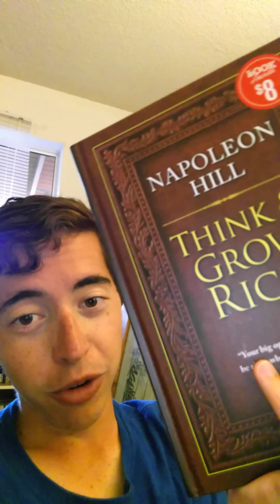30 Days to Start a Business💸 - Day 3 (Think and Grow Rich🙄)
I found a book that was a bestseller from Barnes & Nobles where I have been finding a good deal on business and self improvements books.